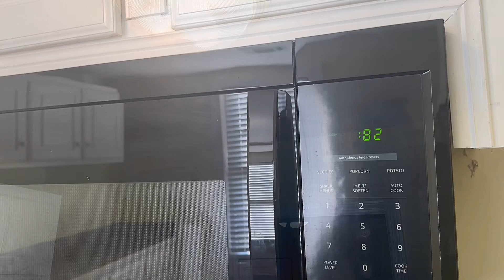Electric on update